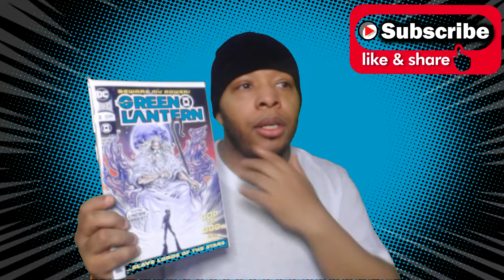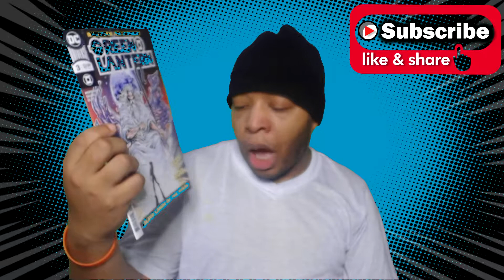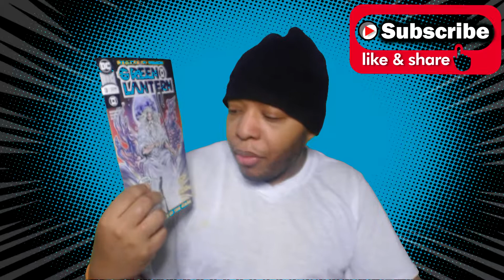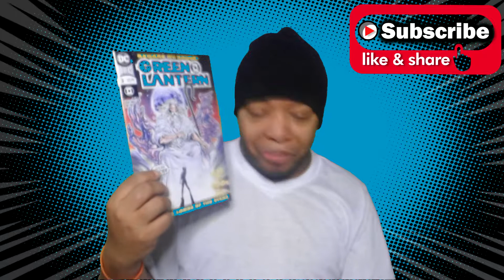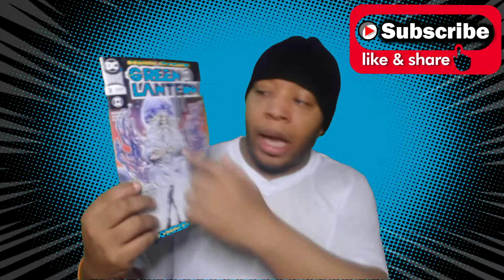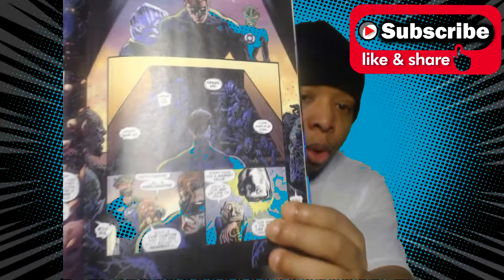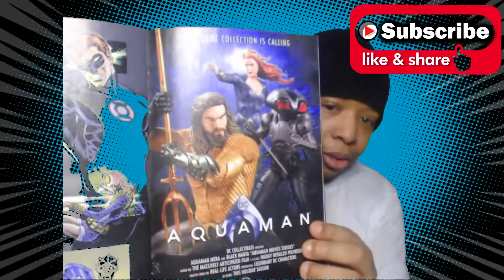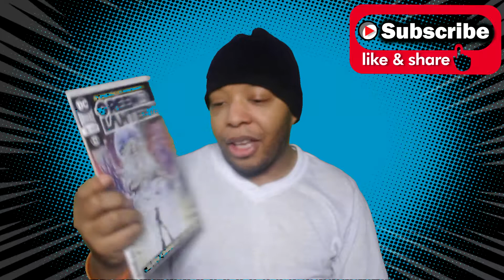COMIC REVIEW #207 | Green Lantern #3 | DC Comics